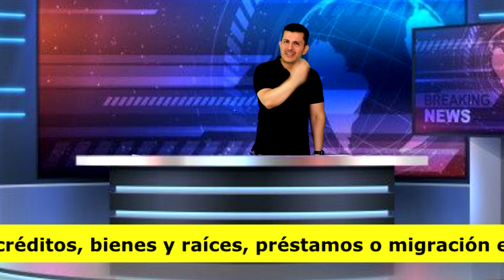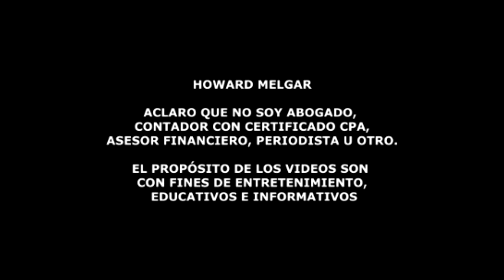Declaran Estado de Emergencia en estos Estados | Howard Melgar